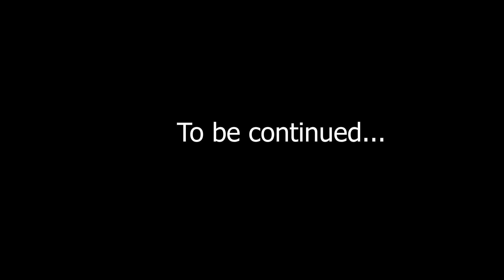Hampi Ride | Day 2 | Goa to Murdreshwar | Hero Xpulse 200 BS6 | 26-02-2021 | Mumbai to Hampi Ride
My name is Ashish Vishakarma.
This video is from Day 2. We are going from Goa to Murdreshwar.

Camera & Gadgets : -

GoPro Hero 7 (Black)

GoPro Hero 8 (Black)

GoPro Mic Adapter

KODAK M5 GHOOSENECK 3.5 MM Microphone

Riding gears & Accessories :-

Rynox Tornado Pro 3 Jacket

ORAZO IBIS -Velcro Bike Riding Boots

SMK MA270 TWISTER SKULL FULL Face DuAl Visor

Auto Trends Bike Mobile Charger and Phone Holder

Gear Up FlashX Hazard Flash Module, Blinker/Flasher for Hero X Pulse

TechMount Swivel Mini Ball Head 1/4" Screw DSLR Camera Tripod Ballhead Stand

WallDesign Vinyl Colour Splash Design India Flag Jai Bharath Flag Bike Stickers for Body/Fuel Tank/Wall (Multicolour, 6 inch by 4)

KaaHego Indian Flag Logo Stickers for Duke KTM Bike 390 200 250 (Multicolour, 13 x 3 cm) - Pack of 2_C-3